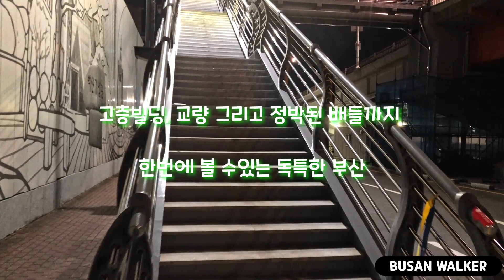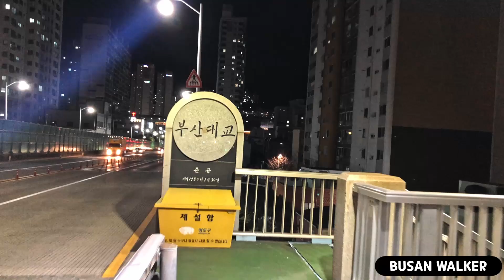Let's cross the Busan Bridge 고층빌딩, 교량 그리고 정박된 배들까지 한번에 볼 수있는 독특한 부산 함께 구경해요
hello, I'm BUSAN WALKER.

Let's walking together anywhere you wanna go
If you have any place in Busan you want to see or walk,

안녕하세요. 부산워커(BUSAN WALKER)입니다
부산의 보고싶거나 걸어보고 싶은 거리가 있으시다면

편안하게 시청하시고